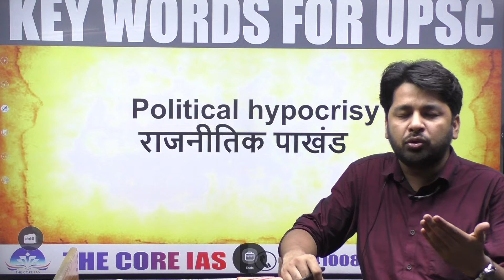Political hypocrisy || Key words for UPSC , part -6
What is Political hypocrisy?

👉Ecology & Environment
👉FULL Current   Affairs for PT 2020
👉 CSAT
👉POLITY
👉Political Science
👉Hindi Literature

𝐓𝐨 𝐛𝐮𝐲 Online Course
👉Ecology & Environment for 2022
👉FULL Current   Affairs for PT 2022
👉 CSAT
👉POLITY
👉Political Science
👉Hindi Literature